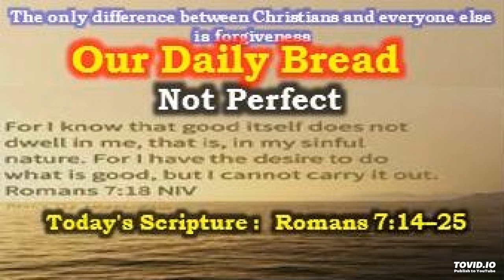Not Perfect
odb